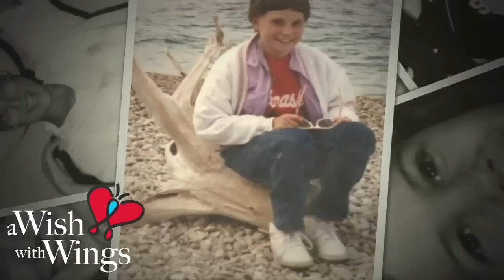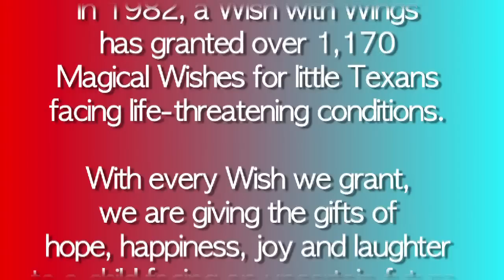30 Years of Magical Wishes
a Wish with Wings celebrates 30 years of granting magical wishes for critically ill Texas children.